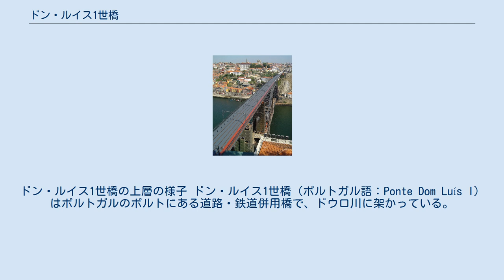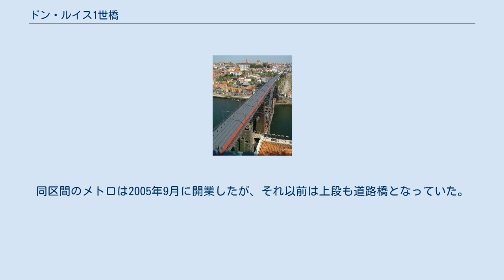ドン・ルイス1世橋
ドン・ルイス1世橋の上層の様子 ドン・ルイス1世橋（ポルトガル語：Ponte Dom Luís I）はポルトガルのポルトにある道路・鉄道併用橋で、ドウロ川に架かっている。
世界遺産「ポルト歴史地区」に含まれ、2016年からは「ポルト歴史地区、ルイス1世橋およびセラ・ド・ピラール修道院」として、登録名にも明記された。
 ポルトの中心部とヴィラ・ノヴァ・デ・ガイア地区を結んでいる。
 ギュスターヴ・エッフェルの弟子の一人、テオフィロ・セイリグが設計し、1881年から1886年の間に建設された。
エッフェルはポルトにある別の橋、マリア・ピア橋の建設に携わっていた。
1886年10月31日、ポルトガル王ルイス1世が出席して開通式を迎えた。
 ドン・ルイス1世橋は幅8mの2階建て構造になっている。
上層の長さは395mで、下層の長さは174mである。
現在上層は歩行者とメトロ用に、下層は自動車と歩行者用になっている。
メトロは橋を挟んでポルトで最も大きい病院の一つ、サン・ジョアン病院（Hospital de São João）とヴィラ・ノヴァ・デ・ガイアの役所を結んでいる。
同区間のメトロは2005年9月に開業したが、それ以前は上段も道路橋となっていた。
橋梁の上段を転用した事によって上段の道路交通が阻害されることとなったため、メトロの建設に先立ってドウロ川上流側に別に道路橋を建設し、上段を通っていた道路交通を迂回移転させる方策を採っている。